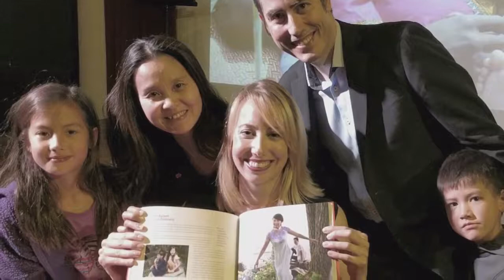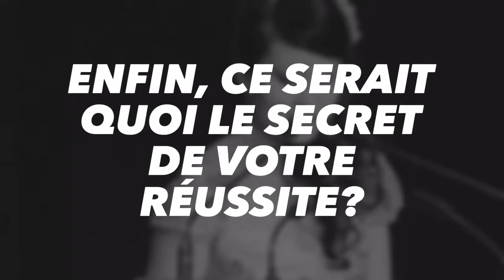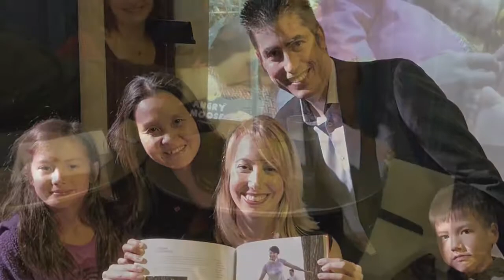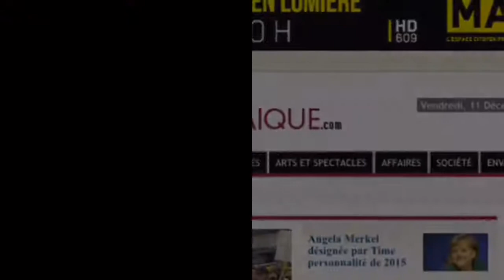Thi Be Nguyen devient directrice à Banque Nationale